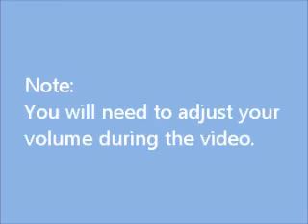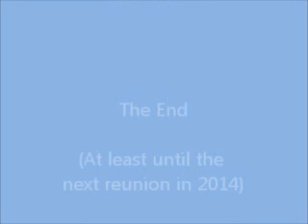Trinity Reunion 2012A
Trinity Baptist Church Reunion 2012